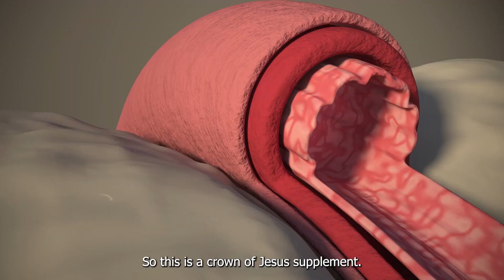BAZOPRIL REVIW(❌NEW ALERT!🔥) BAZOPRIL REVIEWS- IS BAZOPRIL SUPPLEMENT SAFE? - BAZOPRIL FOR BLOOD .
BAZOPRIL REVIW(❌NEW ALERT!🔥) BAZOPRIL REVIEWS- IS BAZOPRIL SUPPLEMENT SAFE? - BAZOPRIL FOR BLOOD PRESSURE

Bazopril is an advanced blood pressure support formula intended to help regulate blood flow and blood vessel health. This dietary supplement, when used as directed, has the ability to improve kidney function, enhance nitric oxide levels for healthy blood flow, boost circulation, regulate cholesterol levels, and, ultimately, maintain healthy blood pressure levels. We were startled to see that this formula primarily targets the kidneys, given that most researchers focus on the heart. But as it turns out, ensuring proper kidney function is imperative; maintaining blood pressure levels becomes impossible without it. I told you importante information about this product to help you decide if this product is right for you. Many people question “Does Bazopril Work” and the answer is yes really works. I really hope this video helped you and I also hope that Bazopril actually helps you a lot to improve your life, and many other benefits that this product promotes. IS BAZOPRIL FDA APPROVED? It is produced in a facility in the United States that has been certified as Good Manufacturing Practices, or GMP, which means the FDA has inspected the facility to ensure the product is made in a safe and hygienic manner. The FDA does not regulate supplements, but it does regulate the manufacturing process for food-grade products. Bazopril Dosage: 2 capsules per day Money-Back Guarantee: 365-Day Money Back Guarantee Side Effects: No side effects Some of the active ingredients in Bazopril: • ALBASPINE • CONIFER BERRY • ELAION TREE LEAF EXTRACT • MALLOW FLOWER • LASUNA BULB • CAMELLIA SINENSIS

✅Ingredients of Bazopril
In addition to the ingredients highlighted in the Bazopril review video, we have also included:
 Folate (100mcg)
Vitamin B12 (100mcg)

🟠 Choose the option of 3 or 6 bottles (or the option that works best for you)
Key Moments:

00:00 bazopril
00:28 bazopril natural supplement
01:28 ideal blood pressure
01:40 special hormone
02:00 bazopril side effects
02:15 results Bazopril
02:30 There are many amazing ingredients
03:00 How Long To See Results With Bazopril?
03:30 365 days money back
03:50 Bazopril Reviews Conclusion